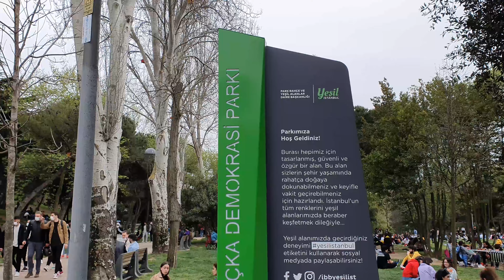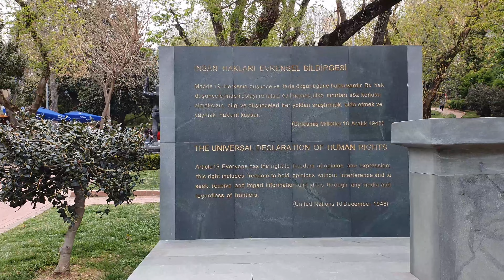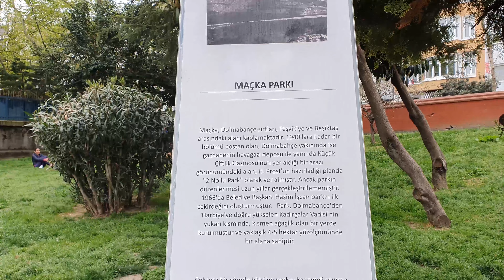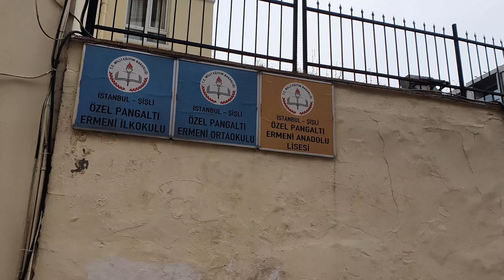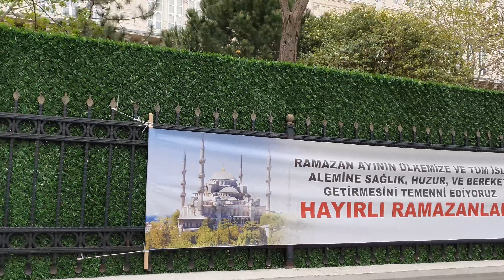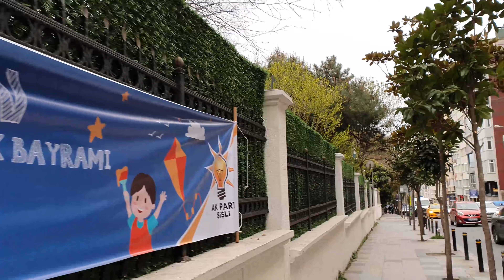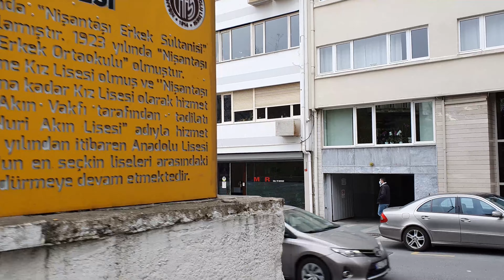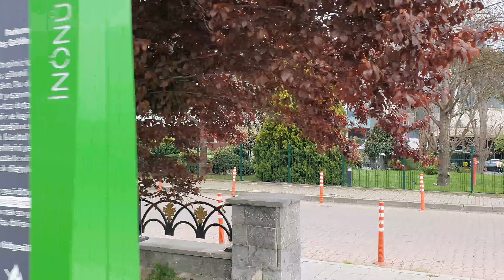Nişantaşı Maçka Walking Tour [Avrupa Yakası Dizisindeki Ev] İstanbul | 2021 | 4K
İstanbul Travel Guide

Şişli ilçesine bağlı Nişantaşı, İstanbul'da moda ve alışveriş deyince ilk akla gelen elit bir semttir. Birçok giyim mağazasının şubesi bu semtte yer almaktadır. Bu yürüyüşüme Beşiktaş Maçka Parkı tarafından başlayıp, Avrupa Yakası dizisinde sıkça gördüğümüz apartman "Antik Konak"a uğradıktan sonra Rumeli - Teşvikiye Caddesi (Teşvikiye Cami) üzerinden devam ettim.

Nişantaşı, a district of Şişli, is an elite district that comes to mind first when it comes to fashion and shopping in Istanbul.  Branches of many clothing stores are located in this district.  I started this walk from Beşiktaş Maçka Park and stopped by the "Antique Mansion", which we often see in the European Side series, and continued through Rumeli - Teşvikiye Caddesi (Teşvikiye Mosque).

Нишанташи, район Шишли, - это элитный район, который приходит на ум в первую очередь, когда речь идет о моде и шоппинге в Стамбуле.  В этом районе расположены филиалы многих магазинов одежды.  Я начал эту прогулку от парка Бешикташ Мачка и остановился у «Античного особняка», который мы часто видим в сериалах «Европейская сторона», и продолжил путь через Румели - Тешвикие Каддези (мечеть Тешвикие).

نيشانتاشي ، منطقة شيشلي ، هي منطقة النخبة التي تتبادر إلى الذهن أولاً عندما يتعلق الأمر بالموضة والتسوق في اسطنبول.  توجد فروع للعديد من متاجر الملابس في هذه المنطقة.  بدأت هذه المسيرة من متنزه بشيكتاش ماتشكا وتوقفت عند "القصر العتيق" ، الذي نراه غالبًا في سلسلة الجانب الأوروبي ، واستمر في طريق روميلي - تيشفيكي كاديسي (مسجد Teşvikiye).